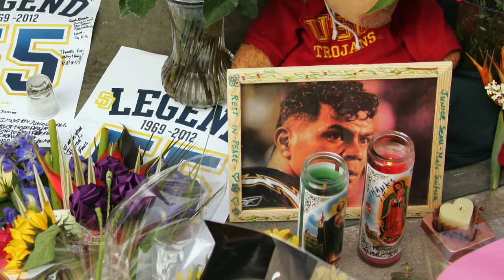Trenni Kusnierek on "Story in the Public Square"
Sports have the power to unify people from diverse backgrounds, to give us something to be excited about and to talk about, together, no matter who we are, what we do, or where we’re from. But in the last couple of years, politics intruded in our pastimes. As an Emmy-winning sports anchor and reporter, Trenni Kusnierek has a unique perspective on sports in American culture.

Kusnierek is an Emmy Award-winning sports anchor/reporter for NBC Sports Boston and prominent mental-health advocate, being very open and public about her own experiences with depression and anxiety.